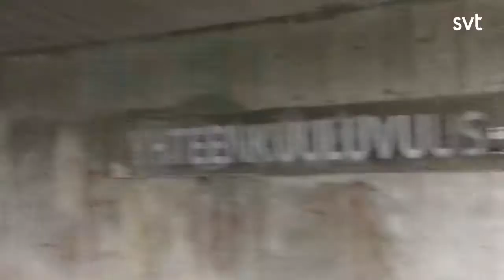FINNKAMPEN - VALTRAILER 3 - JAG RÖSTAR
Valprogram för unga förstagångsväljare. Heidi från Haparanda och Dusan från Malmö har i uppdrag att hitta 100 förstagångsväljare var och övertyga dom om att rösta i valet. En samproduktion mellan SVT och Fanzingo- Sveriges röster. Inspelad 2018.

HELA PROGRAMSERIEN FINNS PÅ SVTPLAY.